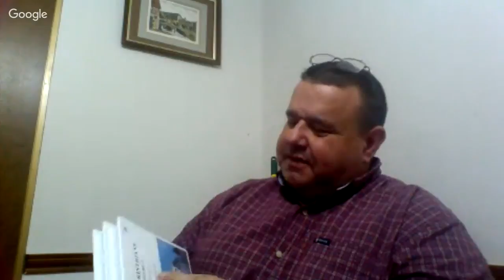Friday Storage Auction Updates....Big things in store